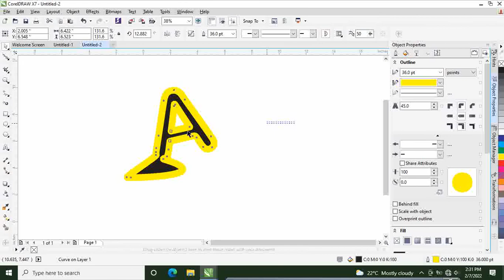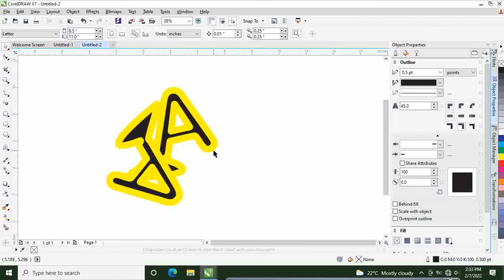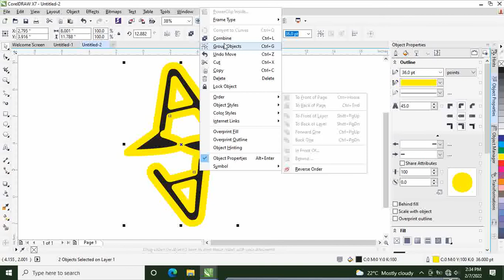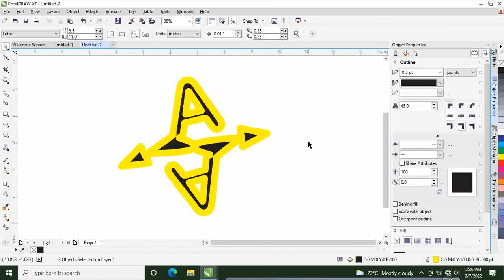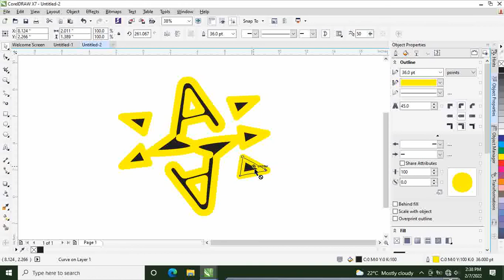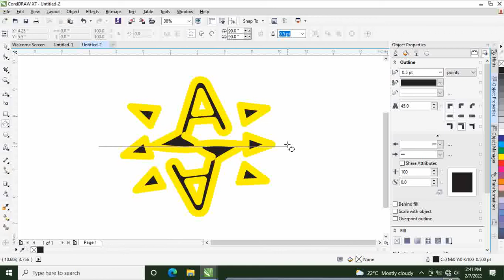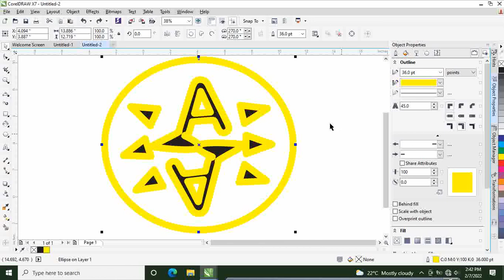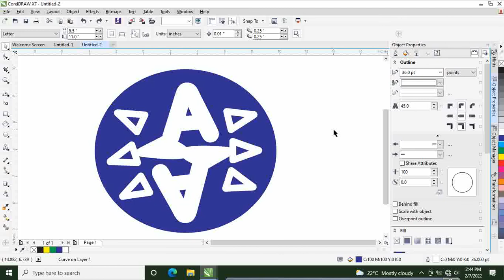CorelDraw Tricks You did not know // TRY NOT TO BE SURPRISED // Converting text [ A ] into Curves 02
CorelDraw tools : Text tool,, Shape tool,, Combine,,
Show some love...
Video edited by boyzzz from boyzzz studios.